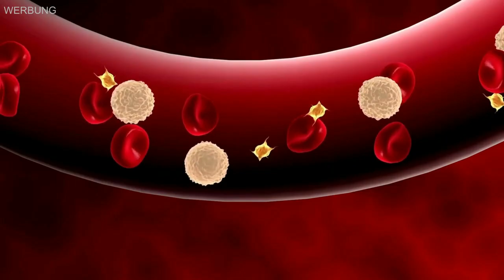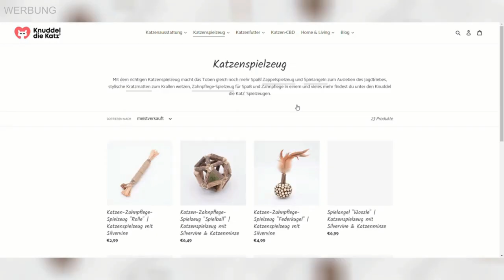Zahnpflege-Spielzeug für Katzen: Eine sinnvolle Investition?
Willkommen zu unserem Video über die Wichtigkeit der Zahnpflege bei Katzen und wie Zahnpflege-Spielzeug dabei helfen kann, die Zähne deiner Katze gesund zu erhalten. Wir bieten in unserem Shop verschiedene Arten von Zahnpflege-Spielzeugen an, wie zum Beispiel Sticks, Katzenminze-Vögelchen, Federkugeln und Spielbälle. Wie beim Menschen brauchen auch Katzenzähne regelmäßige Pflege, um Zahnprobleme und -verlust zu vermeiden. Wenn sich Plaque auf den Zähnen der Katze ablagert, entsteht daraus Zahnstein, der Ausgangspunkt für viele Zahnerkrankungen ist. Zahnstein führt zu Zahnfleischentzündungen, die sich auf den gesamten Zahnhalteapparat und sogar die Zahnwurzel ausbreiten können, was zu eitrigen Infektionen und Zahnwurzelabszessen führt. Das kann auch schwerwiegende Krankheiten verursachen, wenn die Bakterien und Schadstoffe in die Blutbahn gelangen. Wildkatzen haben eine natürliche Zahnpflege durch ihre Ernährung, aber domestizierte Katzen benötigen zusätzliche Pflege. Das Zahnpflege-Spielzeug besteht in der Regel aus Silvervine, auch japanische Katzenminze genannt, und hat einen betörenden Geruch für Katzen, der sie zum Spielen und Kauen verleitet. Durch die raue Oberfläche des Spielzeugs wird der Zahnbelag von den Zahnoberflächen abgetragen, was die Bildung von Zahnstein verlangsamen oder sogar verhindern kann. Somit kann das Zahnpflegespielzeug dazu beitragen, dass die Zähne deiner Katze lange gesund bleiben und sich keine Folgekrankheiten aus Zahnerkrankungen entwickeln. Im Shop bieten wir verschiedene Zahnpflege-Spielzeuge an, wie zum Beispiel den Silvervine Spielball, Vögelchen aus Katzenminze und Silvervine, eine Federkugel, Zahnpflege-Sticks und einen Federwedel. Es ist wichtig, frühzeitig vorzusorgen und regelmäßige Tierarztbesuche inklusive Kontrolle der Zähne zu planen, um Zahnprobleme zu vermeiden. Wenn du mehr darüber erfahren möchtest, woran du erkennen kannst, dass deine Katze unter Zahnschmerzen leidet, und welche Art von Futter eine gute Grundlage für die Zahngesundheit von Katzen ist, schau dir unsere anderen Videos auf unserem Kanal an. Vielen Dank fürs Zuschauen!

Die folgenden Videos sind sicher interessant für dich!